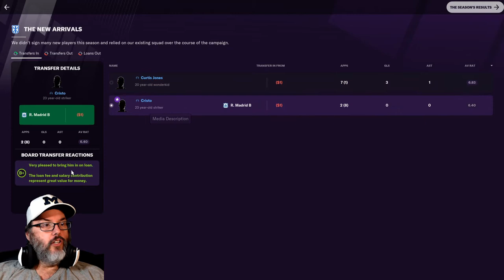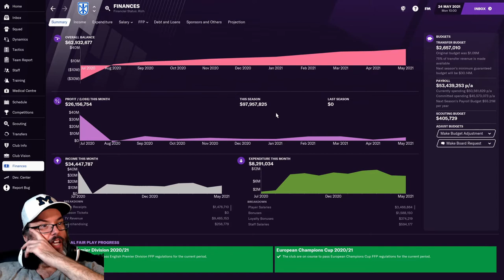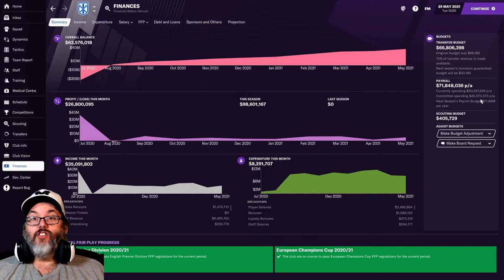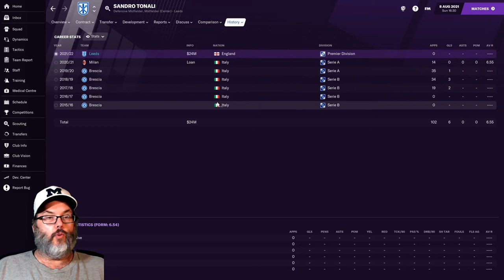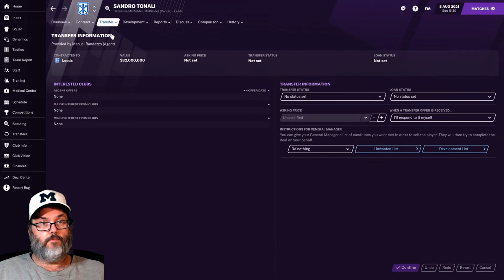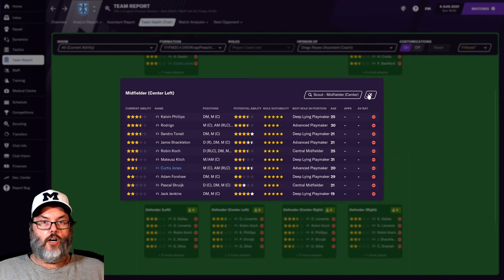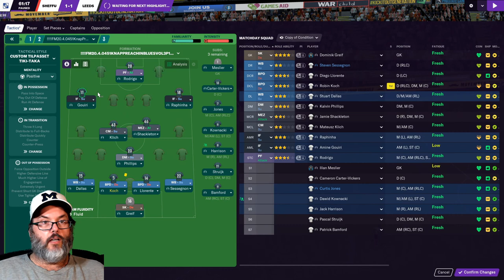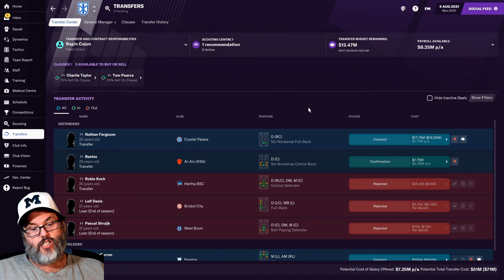TRANSFER SPECIAL/SO EXCITED - FM21 BETA - LEEDS UNITED/STAYING UP - EP. 8